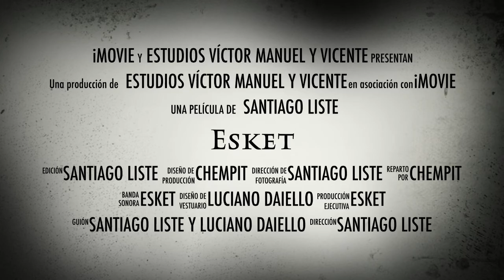TRAILER: Esket | Estudios Víctor Manuel y Vicente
Trailer del thriller: Esket